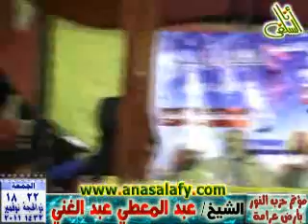مؤتمر حزب النور بالعصافرة (الجمعة 18-11-2011). الشيخ/ محمود عبد الحميد، ونخبة من مرشحي الحزب